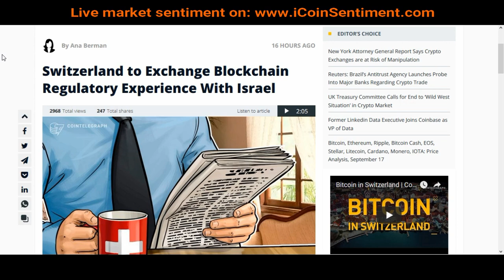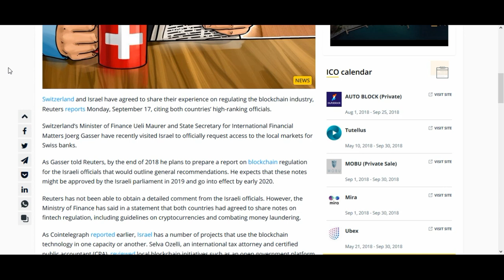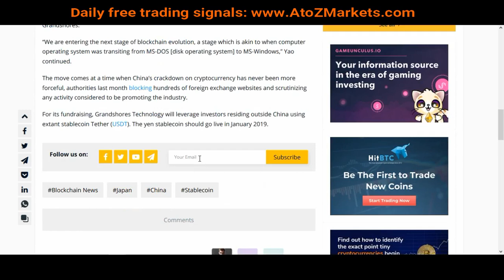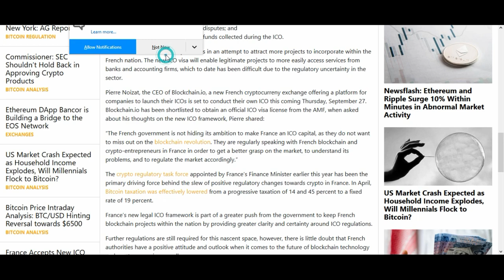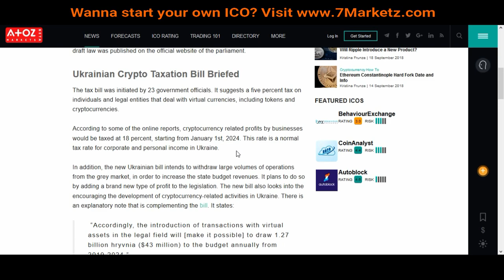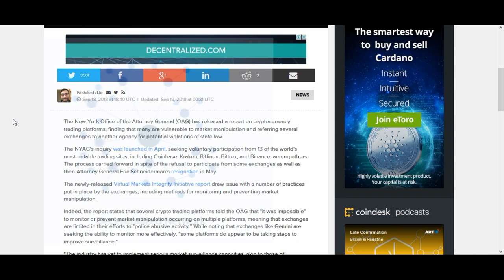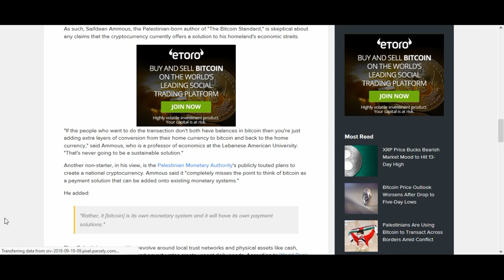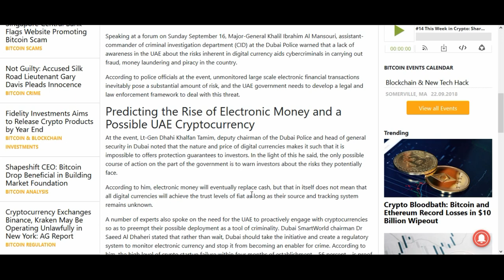Will US ban Binance? France to replace Switzerland? Blockchain AI that does not fail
In this session Yagub Rahimov speaks about CoinMarketSentiment, state of Blockchain and Cryptocurrencies in Switzerland, Israel, France, Malta, China, Ukraine and Palestine.

There are also rumors on US banning Binance, Kraken and a few international crypto exchanges.

France wants to win crypto nation title from Switzerland.